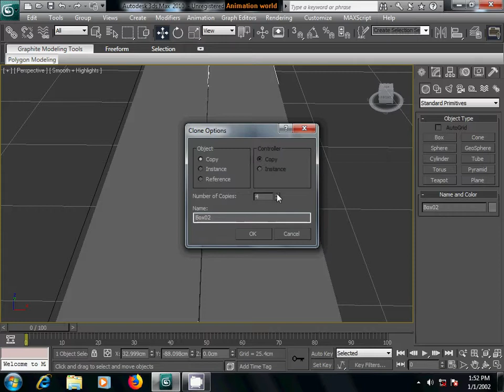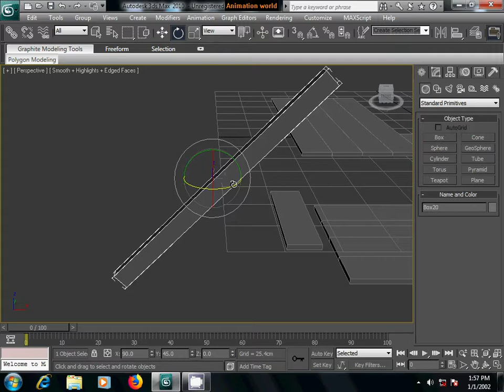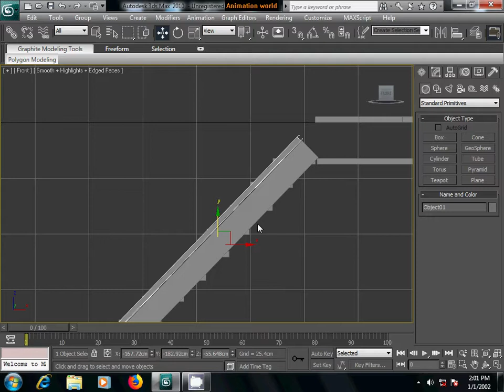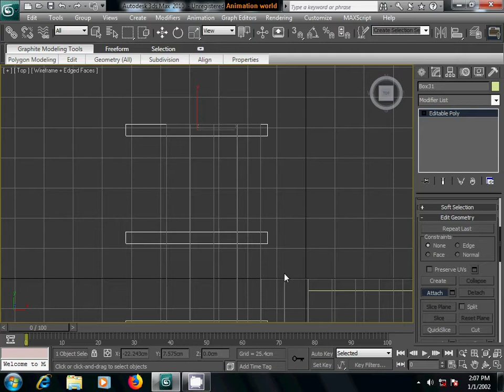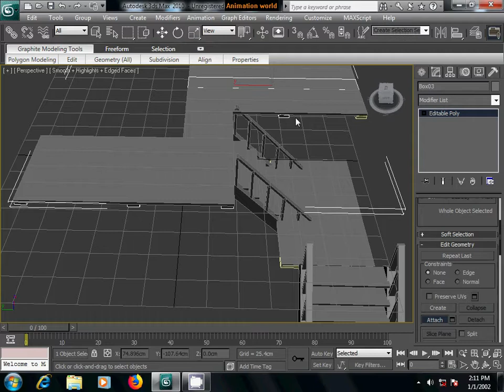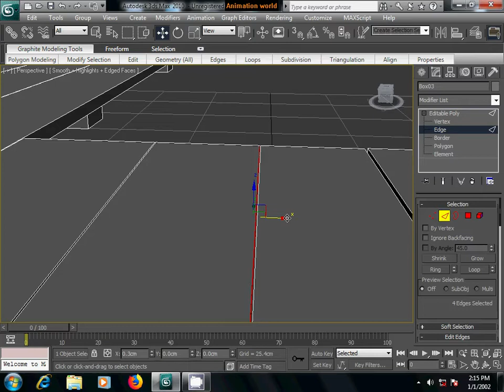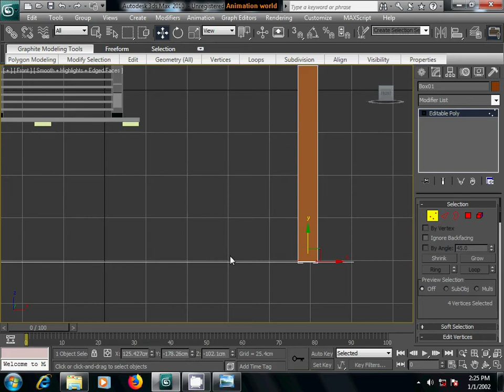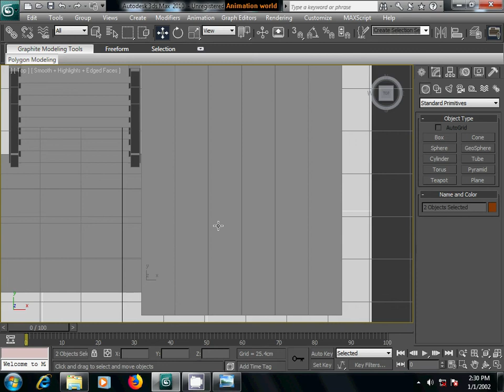3Ds max wooden hut tower full HD tutorial part 1 of 3